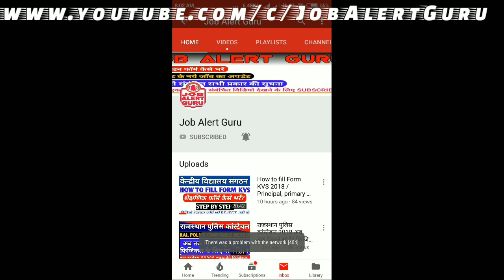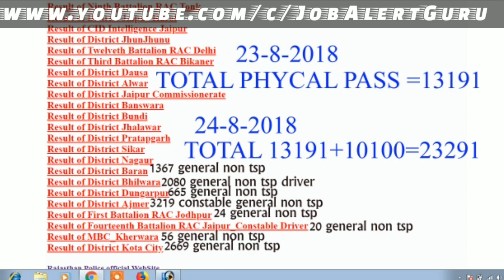राजस्थान पुलिस कांस्टेबल अब तक कितने स्टुडेंट फिजिकल पास /How many Raj Police constable exam passed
राजस्थान LDC परीक्षा 2018 में प्रश्न कहां से आते हैं"

राजस्थान पुलिस कांस्टेबल 2018 अब तक कितने स्टुडेंट फिजिकल के लिए पास / Rajasthan police constable Physical Test Cutoff 2018

राजस्थान पुलिस कांस्टेबल अब तक का सबसे बड़ा एक्जाम रिज़ल्ट / Rajasthan police constable Result 2018

Rajasthan police Constable Final Cut off Result 2018 / How to Show Your Result Raj police constable

राजस्थान पुलिस की परीक्षा दुबारा होगी या नहीं /Raj police constable Will the exam be reinstated YES/NO

Rajasthan police constable ka exam dubata hoga kya

Kiran’s Rajasthan Police Constable Practice Work Book (Hindi) 2054

How to fill online form again Rajasthan police Constable 2018 / Raj. Police constable fill form 2018

What Rajasthan police constable exam date 14&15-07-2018 cancel?